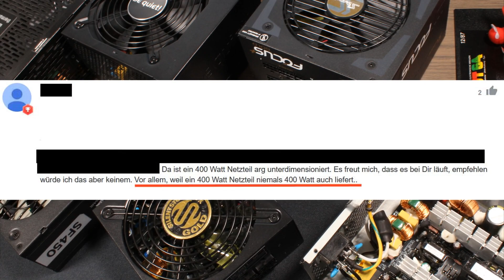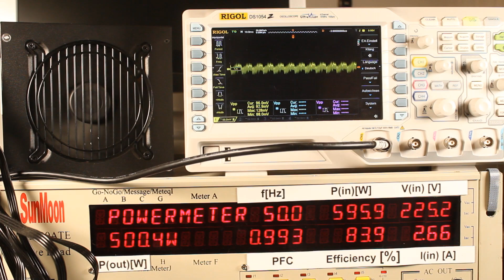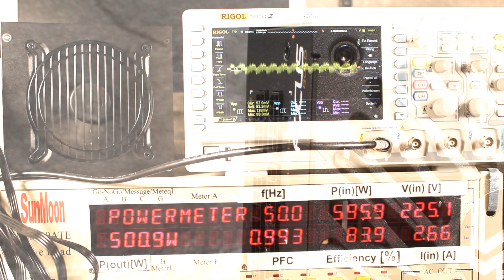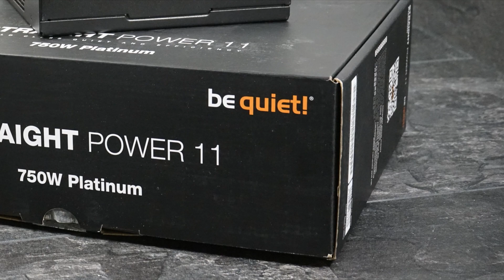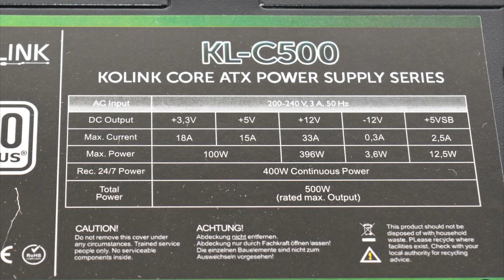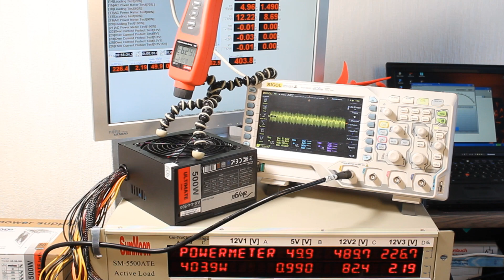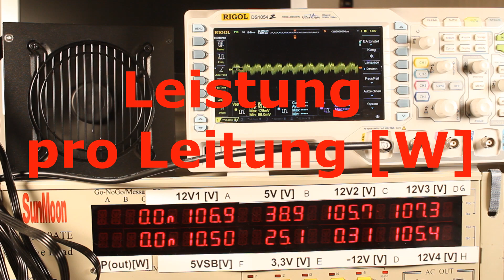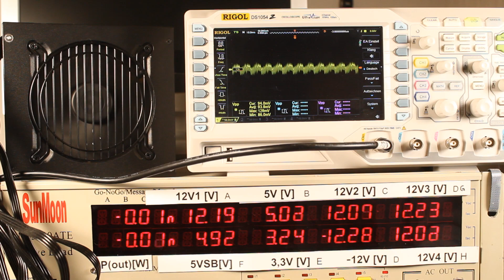Netzteil-Mythen 👻 Faktencheck: Ausgangsleistung und Leistungsangaben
Stimmt die Leistungsangabe auf Netzteilen, liefert ein 500 Watt Netzteil wirklich 500 Watt? Oder verbraucht ein 500 Watt Netzteil 500 Watt? Was ist die Ausgangsleistung und wie viel Leistung hat so ein Netzteil eigentlich dauerhaft? Was ist Peak-Leistung, und was Dauerleistung?  Alles dazu in diesem Video.